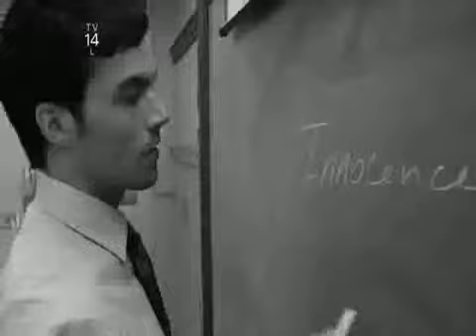A Certain Slant of Light Trailer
Before you watch, yes, I know that my personal pick for Helen may seem a little bit off in the age and what not, but this is who I imagined and I made the video for only myself at first. I don't know I consider it a "trailer," but enjoy!

Characters:
Helen - Emily Browning; James - Aaron Johnson; Mr. Brown - Penn Badgley/Ian Harding